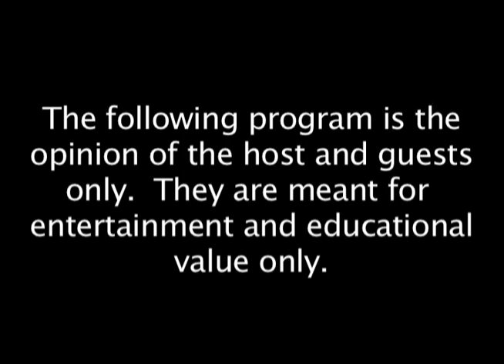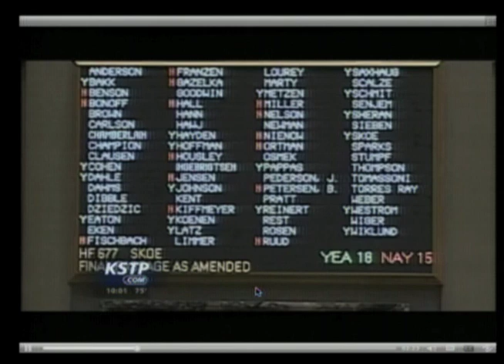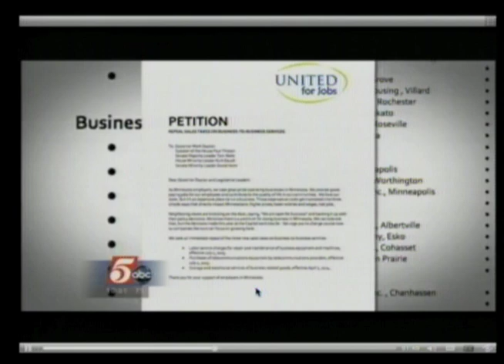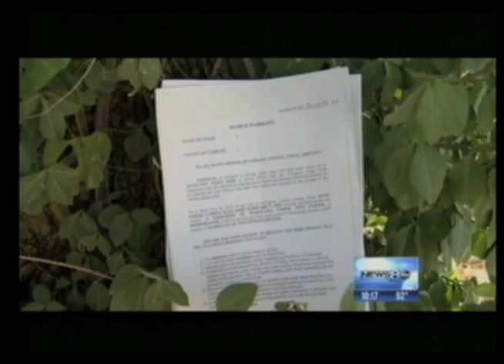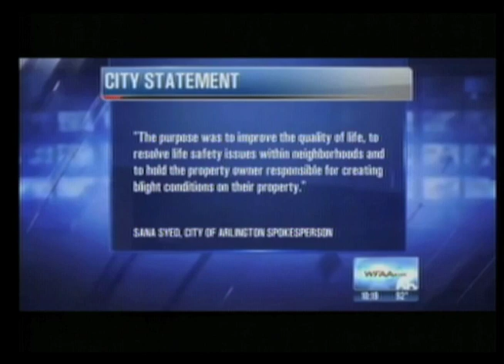Minnesota Politics & Hilary Clinton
Tony and Sam discuss Ashton Kutcher's speech, Hillary Clinton 2016, Minnesota politics, a potential special session, and MNSure at the Minnesota State Fair.  They also discuss the July shortfall of the DFL budget, Amy Klobuchar for President, and the introduction of the first transgender candidate for US Congress in CD2.